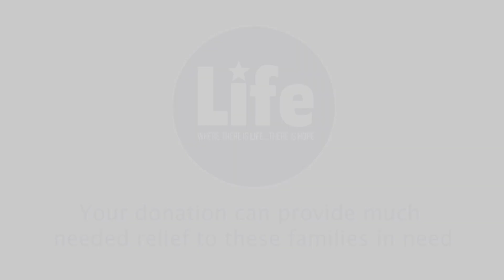Gaza Blanket Distribution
LIFE has recently distributed a convoy of blankets and mattresses to the displaced families of Gaza. As the hardships continue, your donation can provide much needed relief to these families in need.